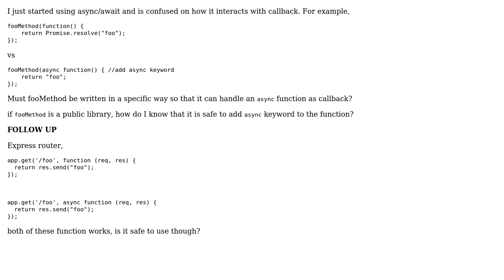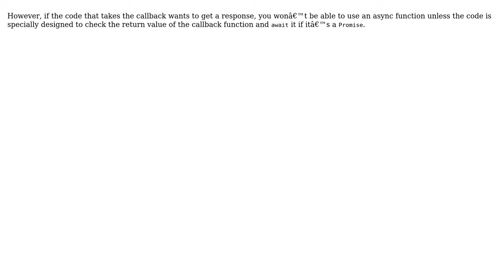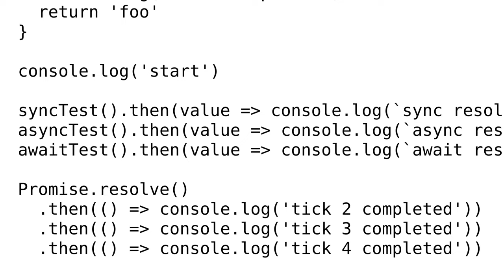Async function as callback (2 Solutions!!)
Async function as callback

With thanks & praise to God, and with thanks to the many people who have made this project possible! | Content (except music & images) licensed under CC BY-SA | Music | Images & others | With thanks to user Zanko user Patrick Roberts user Jed Fox and the Stack Exchange Network Trademarks are property of their respective owners. You are responsible for your own actions.